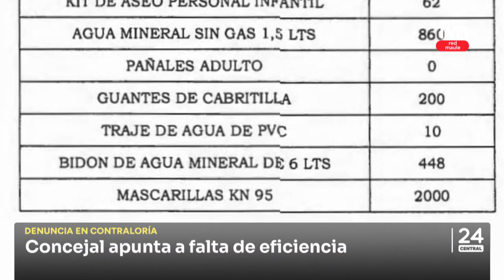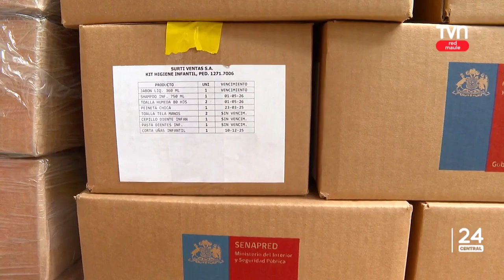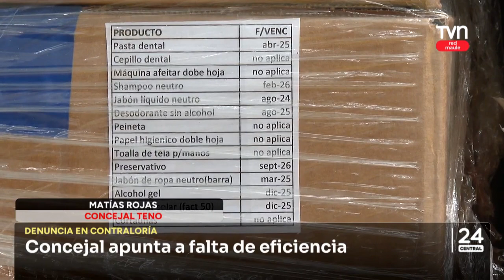Concejal denuncia ineficiencia en la entrega de insumos de emergencia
Desde el municipio afirman que seguirán distribuyendo cajas de alimentos al sector más vulnerable.